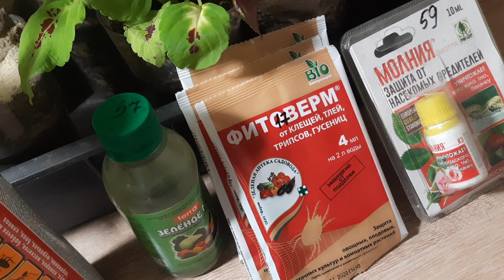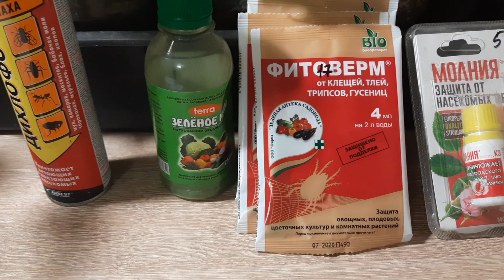МОШКИ НА РАССАДЕ И В ПОЧВЕ.КАК ЛЕГКО ИЗБАВИТЬСЯ. МЕТОДЫ БОРЬБЫ.УСТРАНЯЕМ ПРИЧИНЫ.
ОТ ЧЕГО БЫВАЮТ МЕЛКИЕ ЧЁРНЫЕ МОШКИ НА РАСТЕНИЯХ В ДОМЕ И КАК ОТ НИХ ИЗБАВИТЬСЯ.